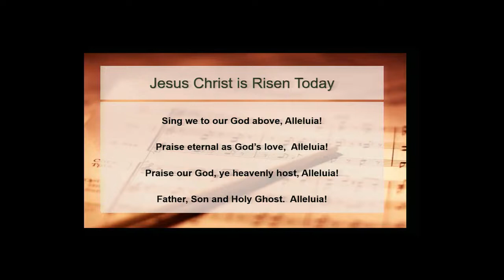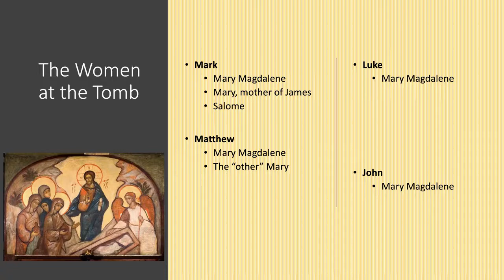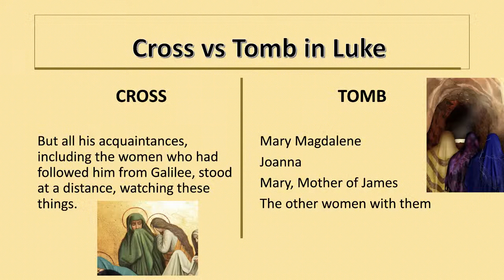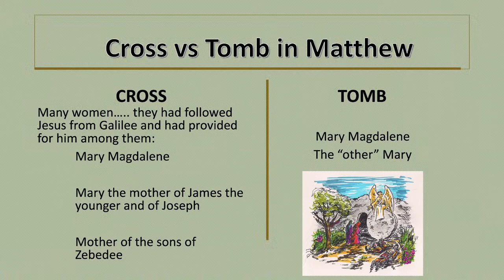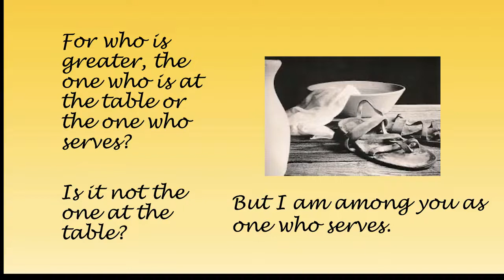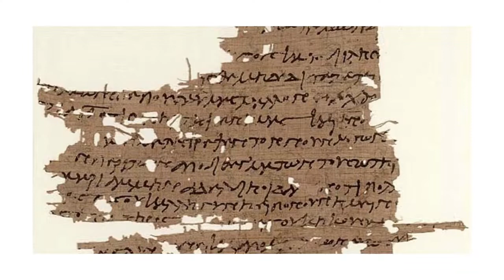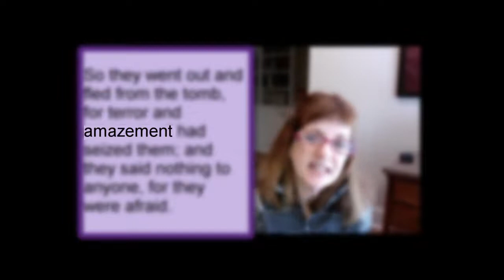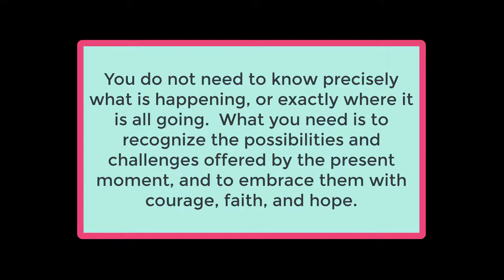Easter: Church School with Sandie Gravett 4/12/2020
April 12 (Easter): The first witnesses to the resurrection were women.  The four gospels all name Mary Magdalene as present.  The Synoptic gospels also name “Mary” (“Mary mother of James in Luke; the “other” Mary in Mark and Matthew) and Luke adds Joanna and other women.  Who were they?  How were they a part of Jesus’ circle?  Why are they the first witnesses to the risen Christ?  We will explore these questions and more.